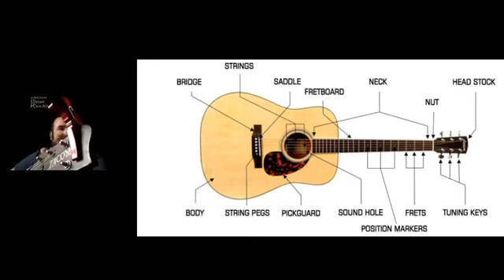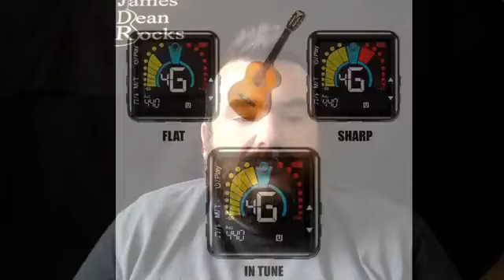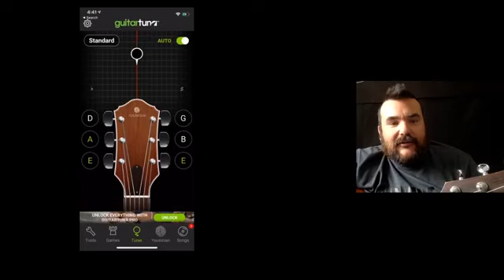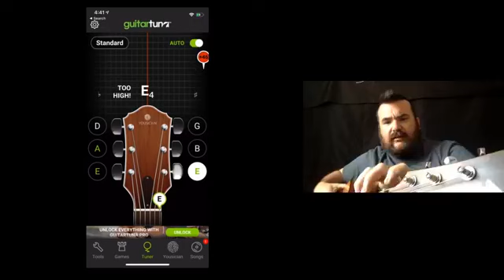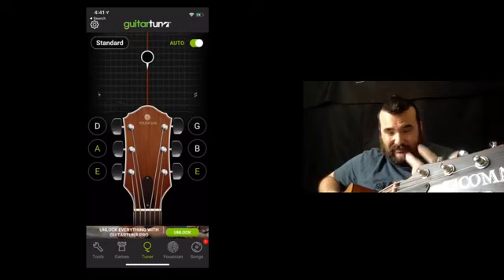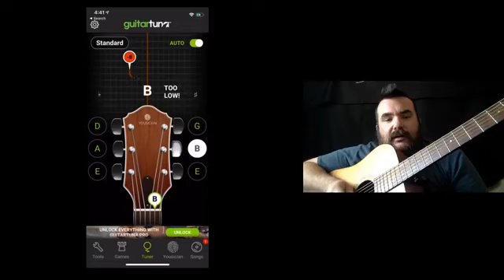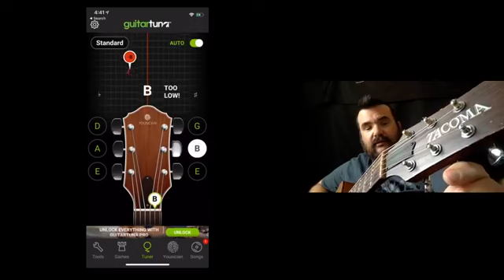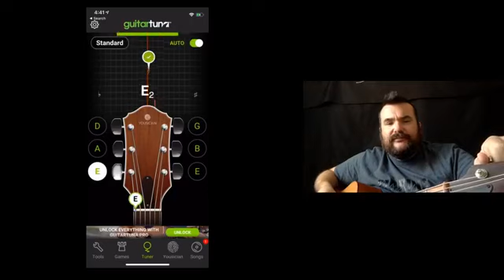Free Online Guitar Class #3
Free Guitar Class #3- today we work on Tuning the guitar. Make sure you have a tuner or download an app.